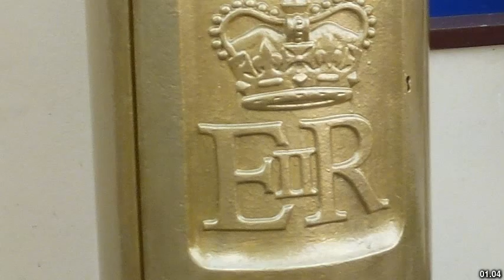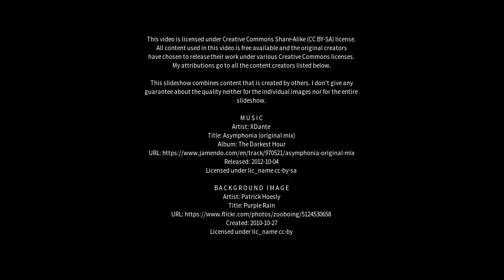Best places to visit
Best places to visit - Doddington (United Kingdom) Best places to visit - Slideshows from all over the world - City trips, nature pictures, etc.